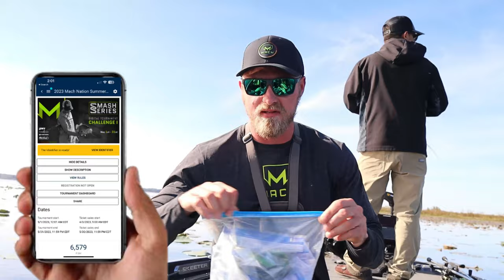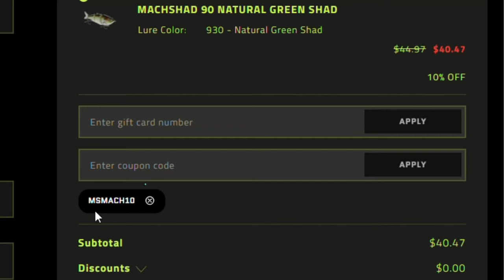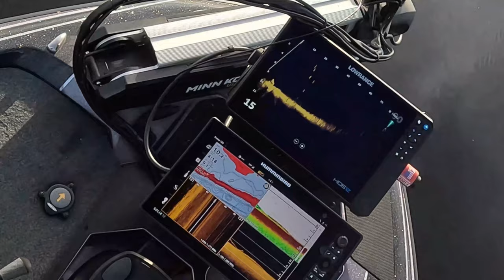Testing UNRELEASED Fishing Lures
Today I got to test out some Unreleased fishing baits from Mach nation.
These baits should be available some time in february.

Intro 00:00
First casts 03:15
First fish 05:45
Bait Breakdown 08:39
Lake 2 13:15
Day 2 17:55
HUGE GAR 19:05
Mach Stick 23:05
END 29:20

CODE: GEORGIA Saves 10% on ALL Newport products
                                     🎣 PINESIDE PERFORMANCE

                                     🎣 BIG ADVENTURES KAYAKS & ACCESORIES
- CODE: Stamps10  Saves 10%

▬▬▬▬▬▬▬▬▬▬▬ SOCIAL MEDIAS ▬▬▬▬▬▬▬▬▬▬▬

▬▬▬▬▬▬▬▬▬▬▬ FISHING GEAR ▬▬▬▬▬▬▬▬▬▬▬

 ▬▬▬▬▬▬▬▬▬ CAMERA EQUIPMENT ▬▬▬▬▬▬▬▬▬

-Main Camera
-My drone

▬▬▬▬▬▬▬▬▬ KAYAK/BOAT GEAR ▬▬▬▬▬▬▬▬▬

-              🛥️Boat Accessories: 🛥️
-My trolling motor
-                LIVESCOPE SETUP
LIVESCOPE PLUS TRANSDUCER
Black and Chrome Trailer wheels/tires
Net & Accessories
                 🛶KAYAK GEAR 🛶